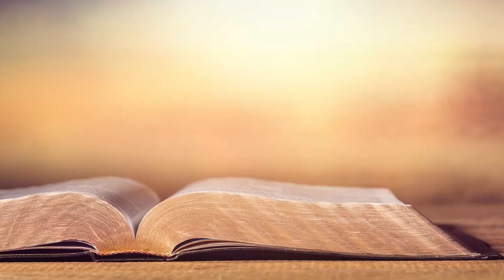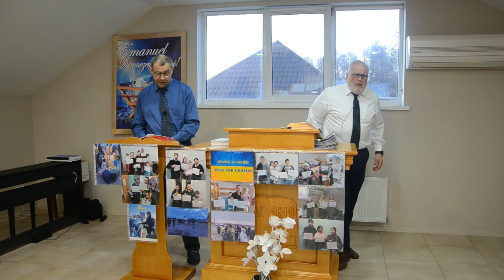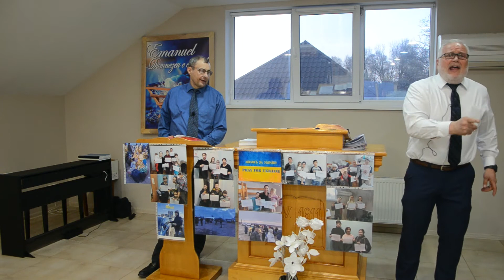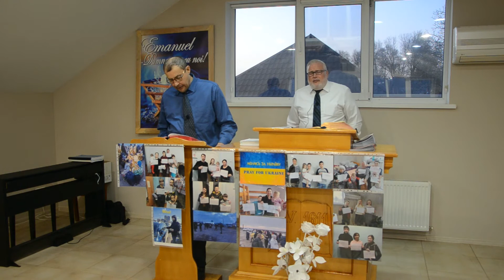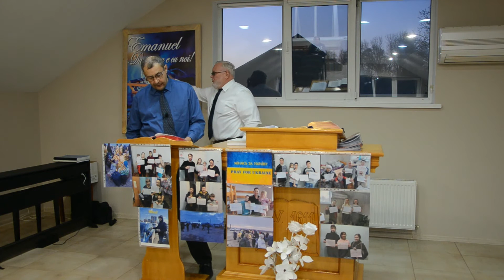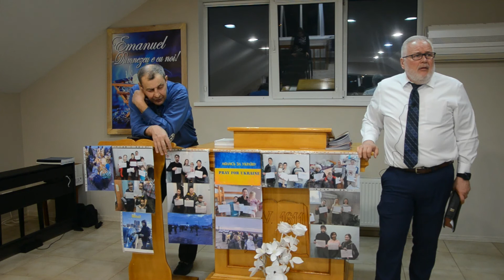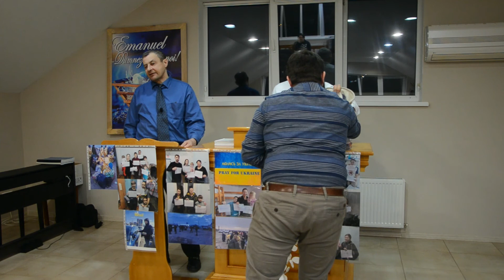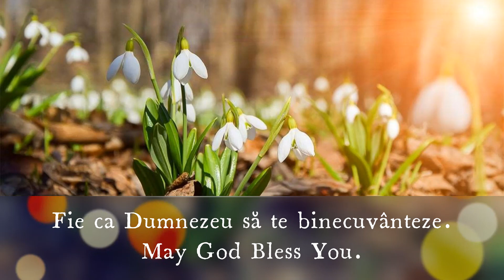Do You Have Compassion? Hebrews 4:14; 5:1-7; Есть Ли у Вас Сострадание? Евреям 4:14; 5:1-7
Pastor Paul Hamilton, 24 March 2022, Chișinău, Moldova